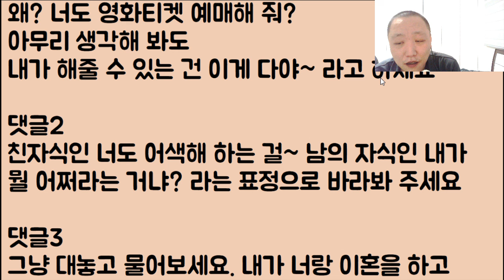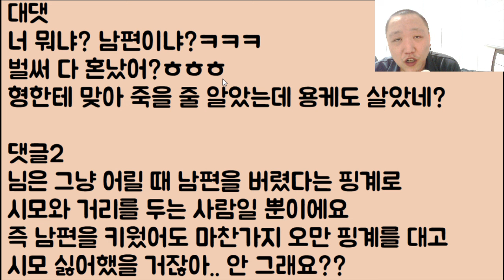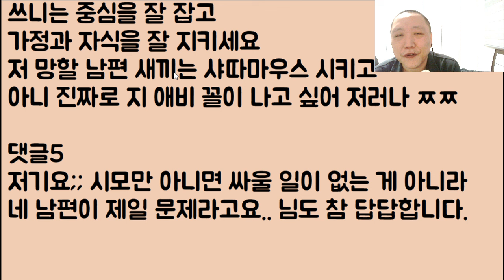[무친ㅋㅋㅋ] 지도 지 엄마 혐오하고 싫어서 안 보고 사는 인간이 뭐라? 나더러 대신 챙기라고!? 그래 이 색갸!! 이혼 도장은 챙겼다!!